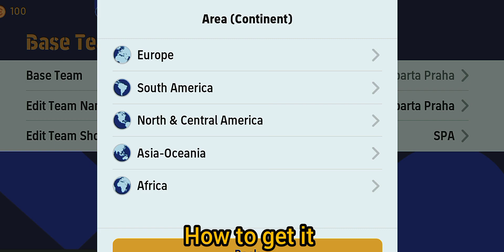SO MANY ATTACKERS ⛔ NEW R.I.P FORMATION 💥☠️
I work so hard on every videos 😩💔 Please try and show some love 😻😻

@Konami Street
@9AL Games
@Mackie Pes HD
@mr. tomboy
@PES GOAT
@Mr Abas
@PES KINGDOMS
@PES EMPIRE
@9AL Plus
@PES TIPS WORLD